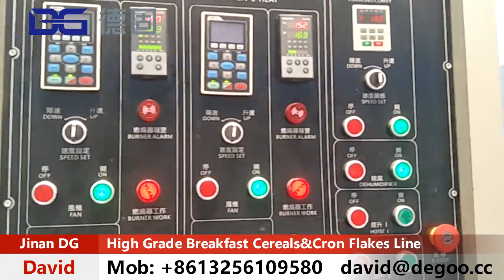Corn Flakes Rice Flakes Coco Flaks Coco Ball Production Line Working Video in Factory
Corn Flakes Rice Flakes Coco Flaks Coco Ball Production Line Working Video in FactoryWe are one professional Manufacturer of all kinds of snack food extrusion machines Includes:
1. Breakfast Cereals Corn Flakes Making Machine
2. 3D 2D Snack Pellets Making Machine
3. TVP/TSP/HMMA Making Machine
4. Puff Snacks Making Machine
5. Frying Snacks Making Machine
6. Flavored Popcorn Making Machine
7. Fortified Rice Making Machine
8. Cheetos Niknak Kurkure Making Machine